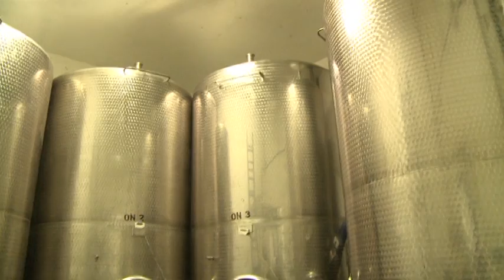Pivnica Orechová - Regia TT s.r.o.